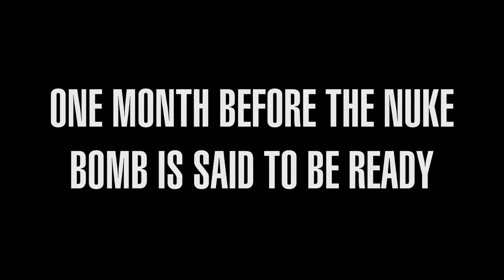Arma 3 - The Blackwing Conspiracy Movie [Part 4]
This is a movie About my Role play Life how my Life was going on Altis.